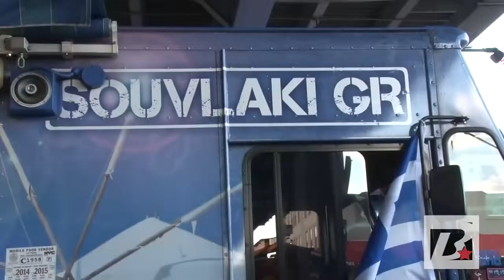Food Truck Foodie: Souvaki GR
To Greece we go!  Well, at least to a Greek inspired truck..Angie Bullaro takes us to the roads of Greece.